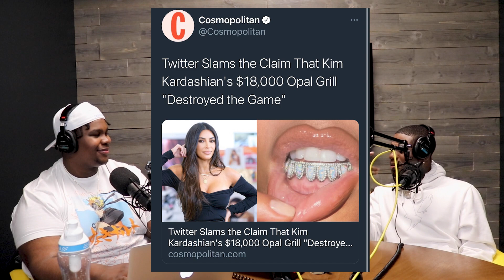Young Funny and Black Podcast Episode 22 - Breaking News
In this edition of the YFBP: The Squad is back with another banger episode. They guys start the podcast off talking about MoneyBag Joe Biden, then they talk about Saweetie being singe. Next, the talk Kirk Franklin going viral after his 33-year-old leak a conversation. Then they talk about Kanye West having a net worth of 6.6 Billion Dollars. Lastly, they talk about Swizz Beatz and Timbaland selling Verzuz for 400 Million to Triller.

Recorded live in Stagezilla TV Studios in Charlotte North Carolina, Havoc Nation Presents, The Young, Funny, and Black Podcast. Join our hosts Reek, Mahri, and Nijel. As they explore the issues of the day in a style that's often humorous.